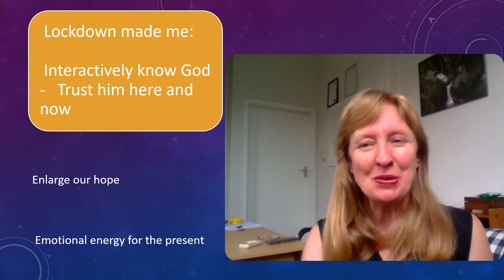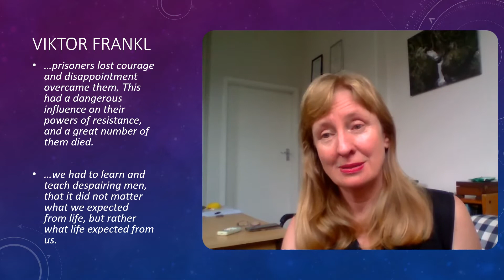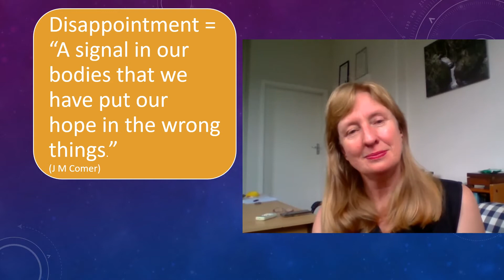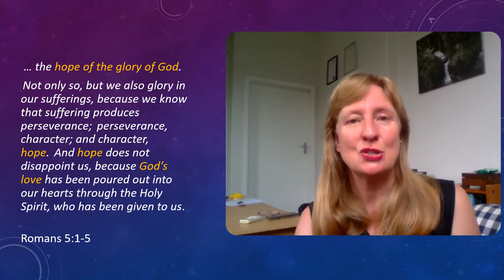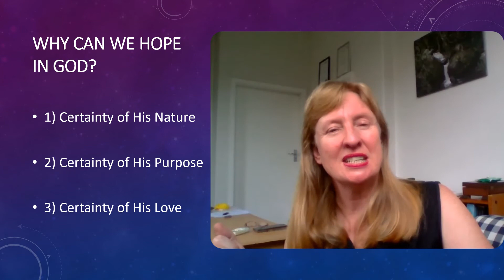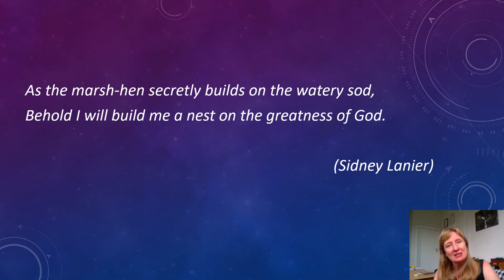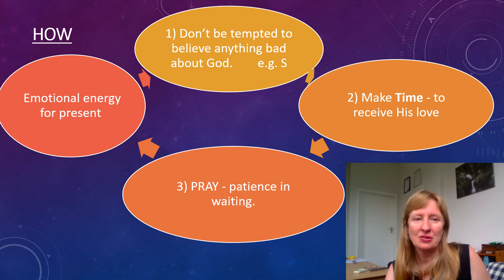Disappointment to Hope!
Allowing the disappointments to move my hope in the certainty of God, who is always with me.